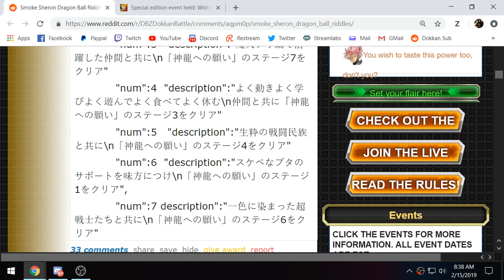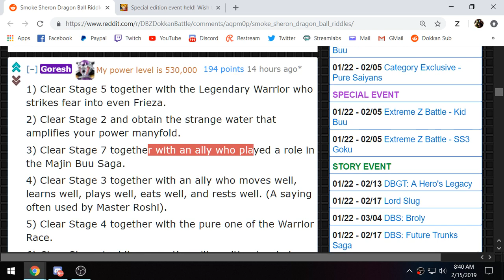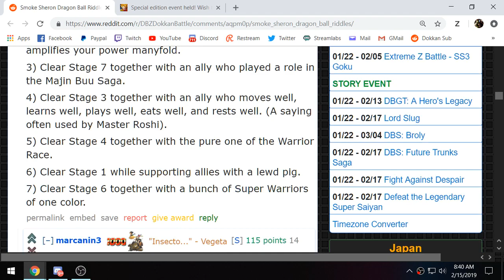HOW TO COLLECT ALL 7 CRACKED DRAGON BALLS! 4 YEAR ANNIVERSARY! (DBZ: Dokkan Battle)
Video Title: HOW TO COLLECT ALL 7 CRACKED DRAGON BALLS! 4 YEAR ANNIVERSARY! (DBZ: Dokkan Battle)